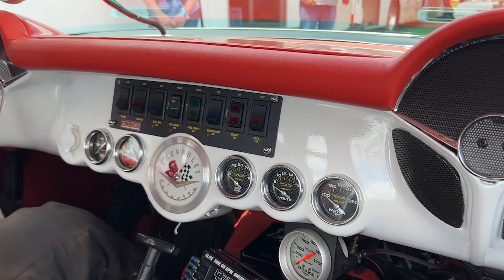Attention in the Pits Episode 74: Jim Reid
AttentionInThePits has highlighted Corvettes before… but a 1957 Chevrolet Corvette running in Super Stock?! We had to take a closer look at this beautiful build by Jim Reid.